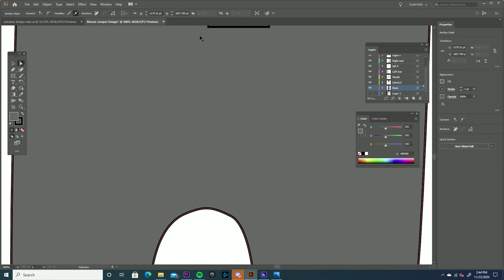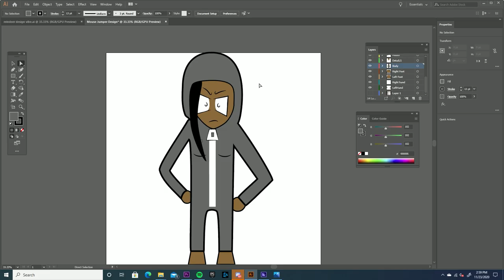MOUSE PAJAMAS! (Illustrator Session!)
Love you all! hope you enjoyed the video.

Tik Toc: @HaunnieTV